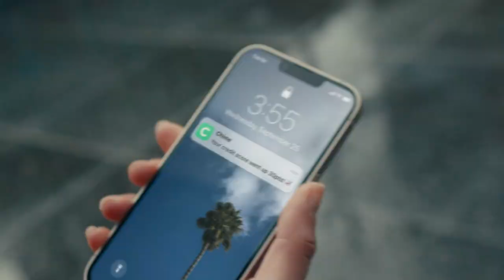Jaden Hardy (28 points) Highlights vs. Chicago Bulls